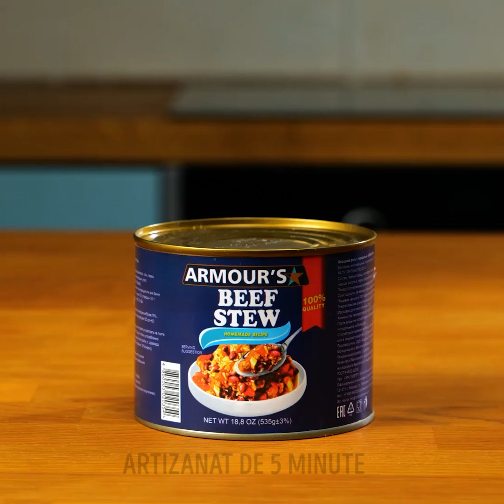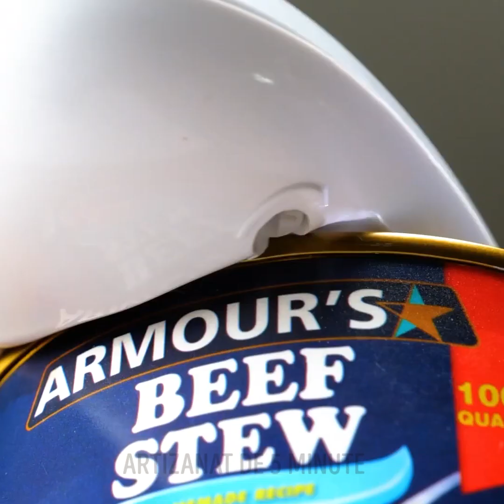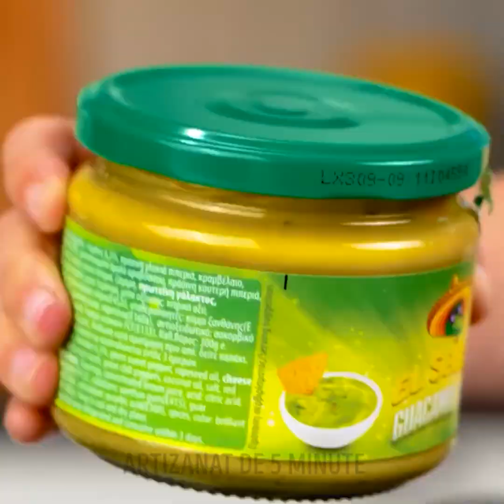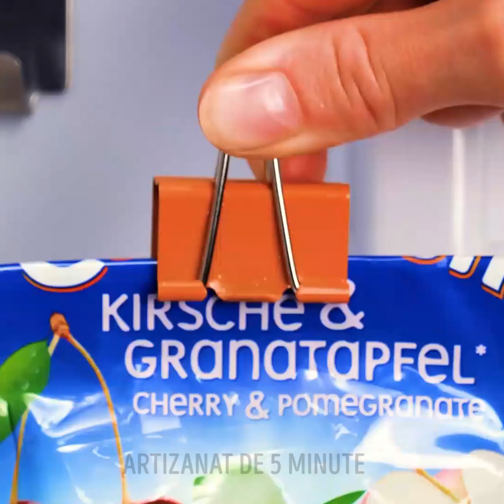CELE MAI TARI GADGETURI ȘI TRUCURI PENTRU BUCĂTĂRIE DIN TOATE TIMPURILE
Gadgeturi uimitoare pentru bucătărie, care o să te ajute să gătești ca un profesionist

Salutare! În acest clip o să-ți prezentăm niște gadgeturi grozave, care o să te ajute să gătești mai repede. Există atât de multe metode de a-ți ușura gătitul, așa că hai să începem ;) Dacă vrei să-ți surprinzi familia cu o ceașcă de cafea de dimineață, ia acest gadget care o să te ajute să scrii mici litere și să desenezi chestii drăguțe pe cafeaua ta, așa cum se face în cafenele :) Un alt dispozitiv o să te ajute să faci găuri în banane și să le umpli cu ciocolată. Pare un desert super simplu, dar acest instrument o să grăbească procesul de gătire! Iar copiii tăi o să adore această gustare dulce :)
Ce fel de ouă fierte preferi? Moi, medii sau fierte tari? Un cronometru pentru ouă o să te ajute să păstrezi noțiunea timpului și să știi când sunt gata ouăle. Rămâi alături de noi ca să vezi și mai multe gadgeturi inedite și trucuri de gătit care o să te transforme într-un bucătar grozav.

MARCAJE TEMPORALE:
01:29 - Instrument simpatic de tăiat pizza
02:52 - Cronometru pentru ouă grozav
04:02 - Cum să faci mici antreuri
09:26 - Dispozitiv interesant de făcut floricele acasă